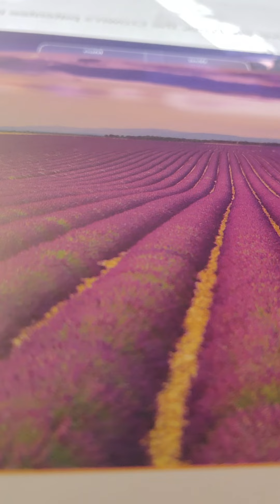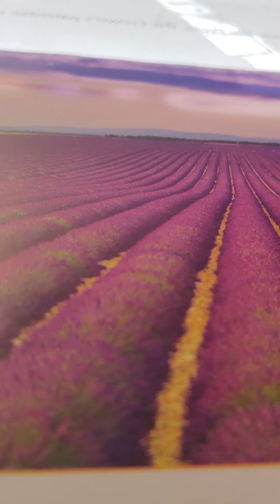Joshua 18:15-19 akjv